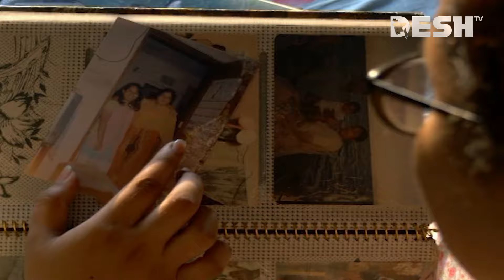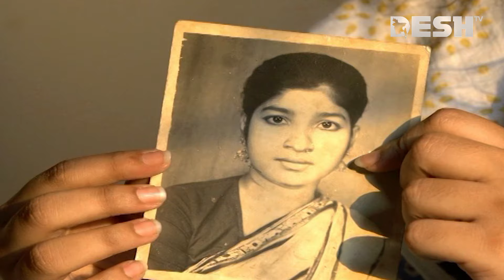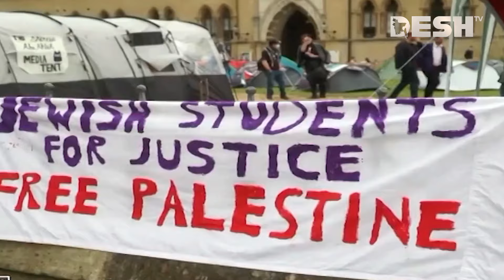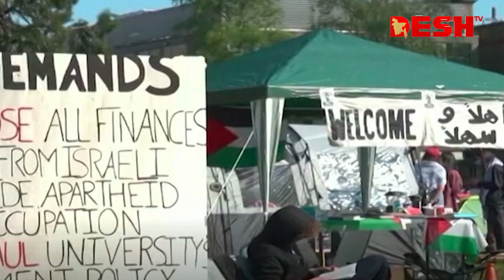দেশ সংবাদ | সকাল ৭টা | ১২ মে ২০২৪ | Desh TV Bulletin 7AM | Latest Bangladeshi News